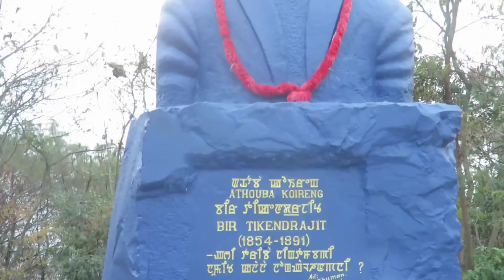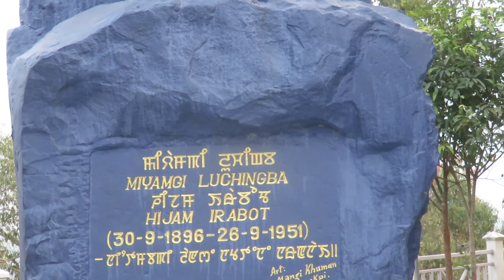Statue of Bir Tikendrajit, Thangal General, Paona Brajabashi and Hijam Irabot at Cheirao Ching.